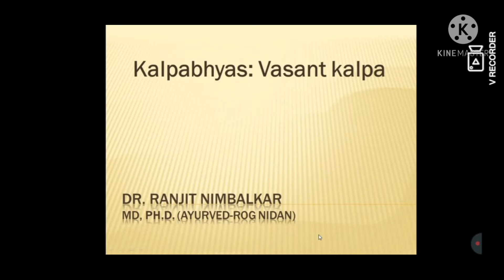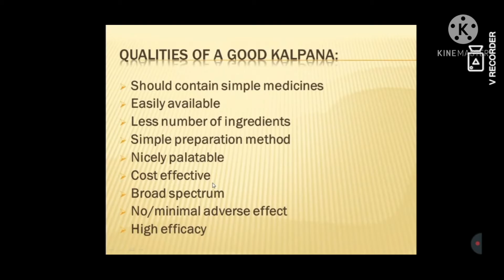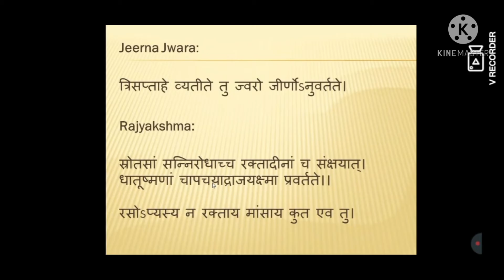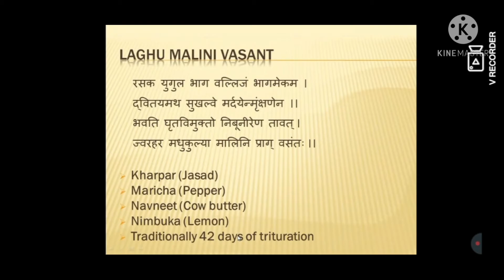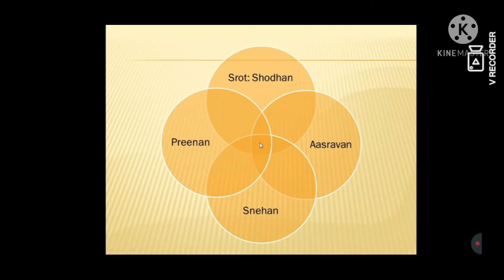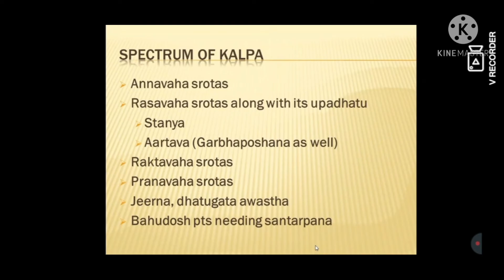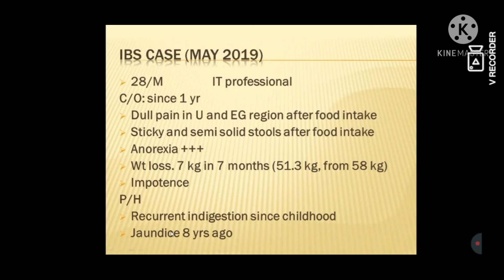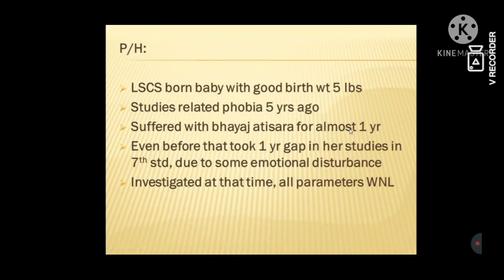||Basantkusmakar Ras ||Part-1|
Vasantkusumakqr rasa